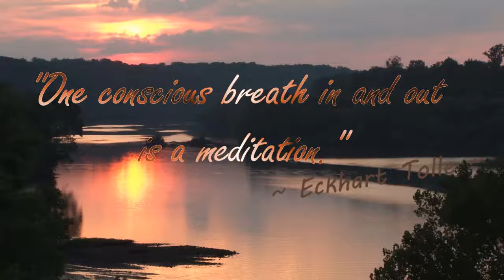Gratitude Minute: plant whispers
The Gratitude Minute is a moment to align yourself with your highest intention for a day at your best. It only takes a minute. I‘m grateful for plant whispers. Ever since I can remember I have felt a certain kinship with plants. They have their own subtle melody, a vibration of peaceful bliss and vitality. I am grateful for the harmony of nature that we effortlessly blend in spirit with. Thank you, my plant kingdom folk, for your jubilance and benevolence.